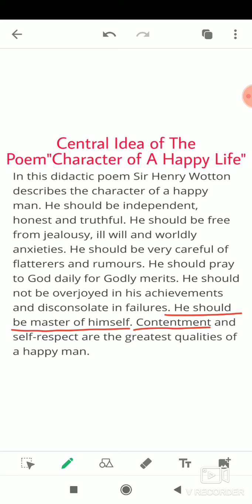Central Idea of the poem""Character of Happy Life"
In this video the central Idea of The Poem"Character of Happy Life"has been given and explained.